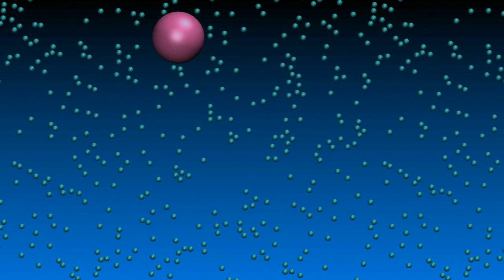Brownian Motion of Particle in 2D Lennard-Jones Fluid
Simulation of Brownian Motion of Particle in 2D Lennard-Jones Fluid.